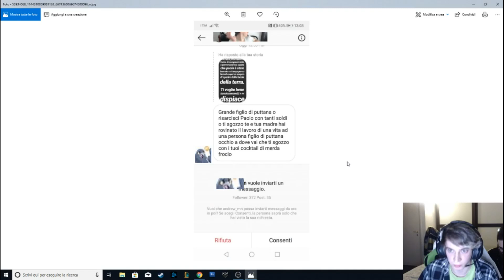Il PRIMISSIMO HATER di Sdrumox...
Live di Marzo e Aprile 2019
Domande? Dubbi? Richieste? Forse vi risponderò qua